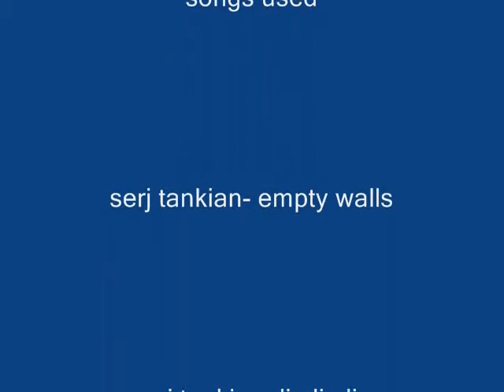summoning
a vid on summoning